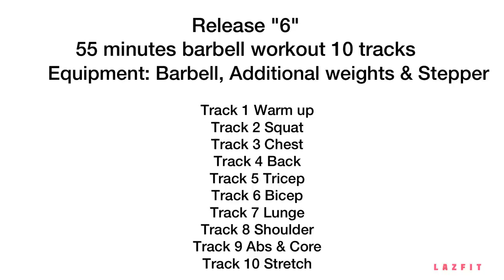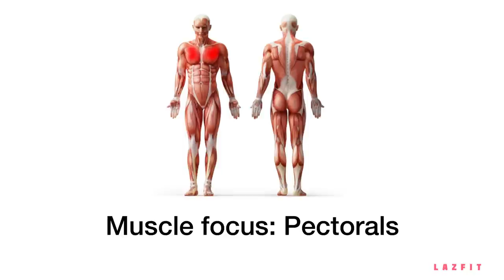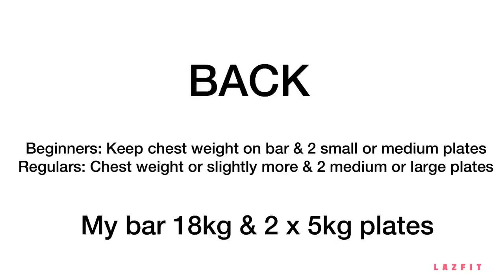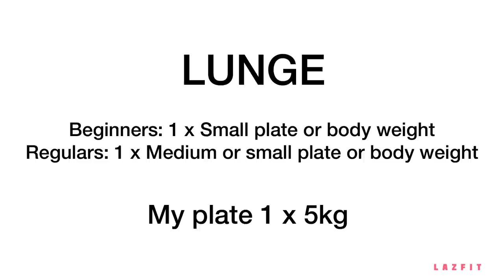R4I5E TH3 8AR | 55 MINUTES BARBELL WORKOUT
Happy Mother's Day! this is R4I5E TH3 8AR barbell muscle up workout release 6! finally landed on YouTube!!

Equipment: Barbell and additional plates
Time: 55 minutes format
Estimated calorie burn: 300-800
This workout will pump your body, tone and shape lowerbody and upperbody.

A BIG thank you to my Patreons for their generous support!

🏋️‍♀️ WARM UP 2:48
Muscle focus: Warm up the muscles with foundation lifting
Equipment: Barbell
Beginners: Light weight
Regulars: Light weight
My weight: 13kg barbell

🏋️‍♀️ SQUAT 7:35
Muscle focus: Quad, Glutes & Hamstring
Equipment: Barbell & additional plate
Beginners: Double warm up weight
Regulars: 3 to 4 times more than warm up weight
My weight: 28kg barbell

🏋️‍♀️ CHEST 13:47
Muscle focus: Pectorals & Deltoid
Equipment: Barbell, 2 x plates
Beginners: 1/3 off the squat weight or option to go back to warm up weight & 2 x small plates
Regulars: 1/3 off squat weight and 2 x medium or small plates
My weight: 15kg barbell and 2 x 2.5kg plates

🏋️‍♀️ BACK 20:02
Muscle focus: Lats, Glutes & Hamstring
Equipment: Barbell & 2 x plate
Beginners: Keep the same weight from chest & 2 small or medium plates
Regulars: Double up warm up weight & 2 x medium or large plates
My weight: 18kg barbell & 2 x 5kg plates

🏋️‍♀️ TRICEP 26:17
Muscle focus: Arms - Triceps
Beginners: Warm up weight on barbell & 1 small plate
Regulars: Warm up weight & 1 medium or large plate
My weight: 13kg barbell & 1 x 5kg plate

🏋️‍♀️ BICEP 31:24
Muscle focus: Arms - Biceps
Beginners: 2 x small plate
Regulars: 2 x medium or small plate
My weight: 2 x 5kg plate

🏋️‍♀️ LUNGE 36:13
Muscle focus: Quad, Glutes and Hamstring
Beginners: Bodyweight or 1 light plate
Regulars: 1 single medium plate
My weight: 1 x 5kg plate

🏋️‍♀️ SHOULDER 42:04
Muscle focus: Shoulder
Beginners: Light bar & 2 x small plates
Regulars: Light bar & 2 x small or medium plates
My weight: 13kg barbell & 2 x 2.5kg plate

🏋️‍♀️ ABS & CORE 47:40
Muscle focus: ABS & Core
Beginners: Bodyweight
Regulars: Medium or small plate
My weight: 5kg plate

🏋️‍♀️ STRETCH 51:51
Focus: Relax and cool down